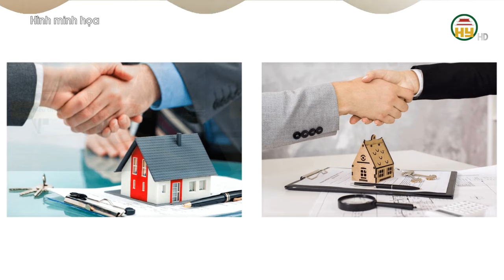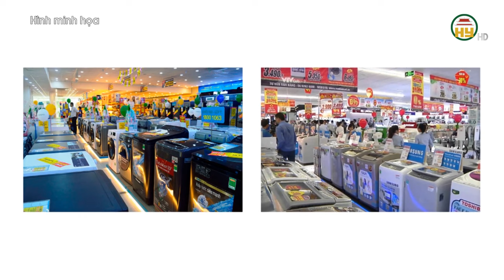Giá vàng tăng sốc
Hưng Yên TV | Giá vàng tăng sốc

Tiktok: Truyền hình Hưng Yên
Facebook: Đài Phát thanh và Truyền hình Hưng Yên
Zalo: Đài PTTH Hưng Yên